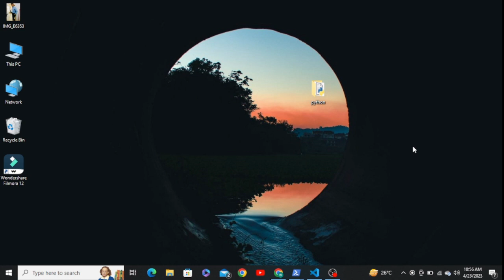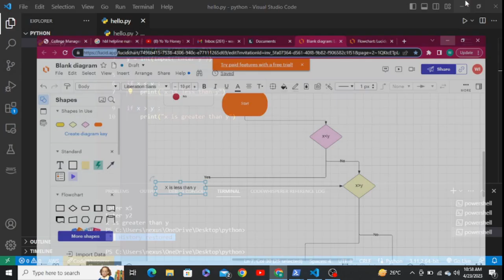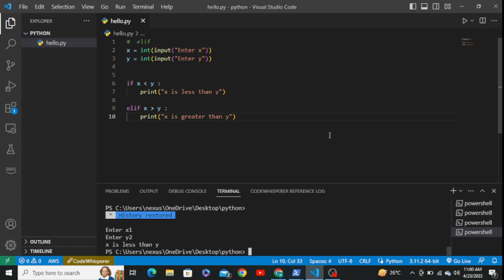Python Crash Course in Urdu | elif condition | Lecture 10 | Acolyte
If you're a beginner programmer, you've probably heard the term "if-else statement" or "elif condition" in your studies. But what exactly does it mean, and how can it be used in your code? In this video, we'll explore the "elif condition" in detail, starting with the basic syntax and moving on to more complex examples.
First, we'll cover the basic syntax of the "if-else" statement and how it works. Then, we'll dive deeper into the "elif" statement, which is used to check multiple conditions in a single block of code. We'll demonstrate how to use the "elif" statement in a variety of scenarios, including nested "if" statements and more complex logical operations.
We'll also show you some common pitfalls to avoid when working with the "elif" statement, such as forgetting to include the correct syntax or using too many nested statements. By the end of this video, you'll have a solid understanding of the "elif condition" and how it can be used to write more efficient and effective code.
Whether you're new to programming or just looking to brush up on your skills, this video is a must-watch for anyone looking to improve their understanding of the "elif condition" and take their coding skills to the next level.